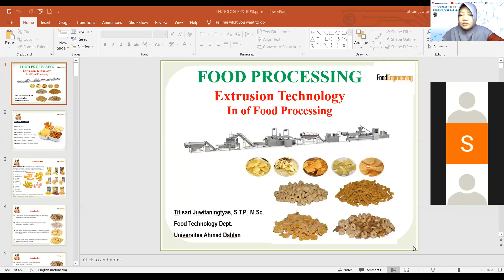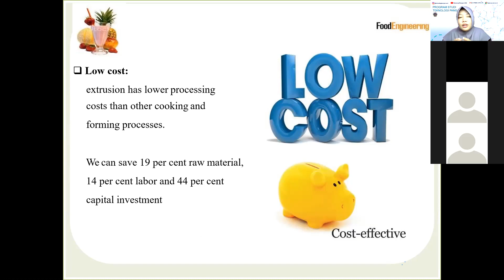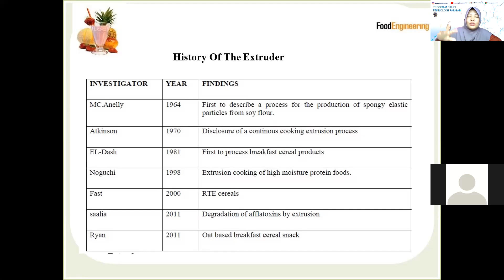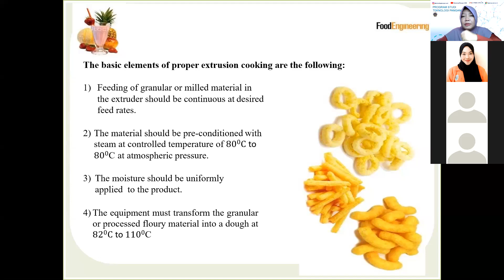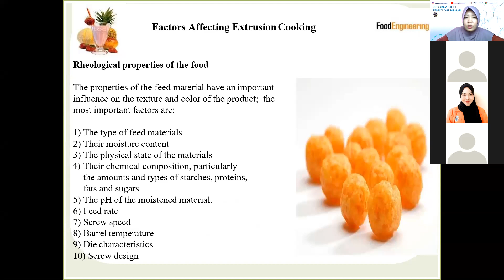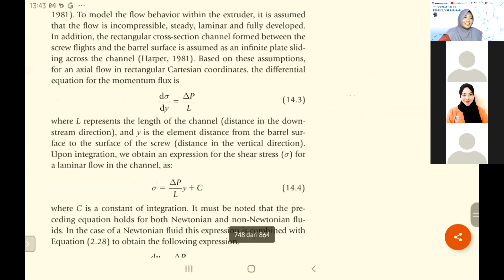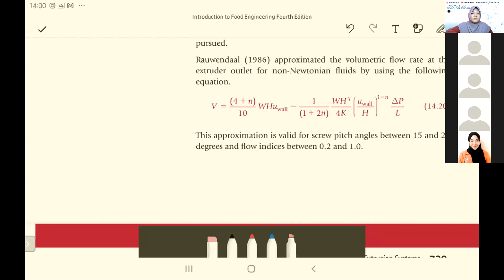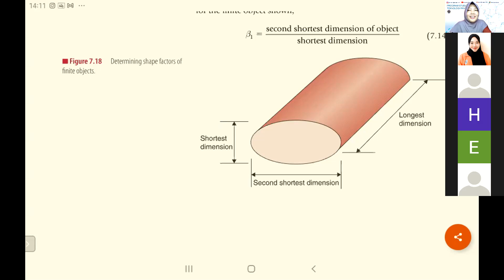TEKNOLOGI EKSTRUSI KELAS A